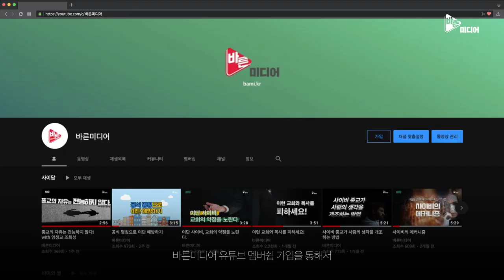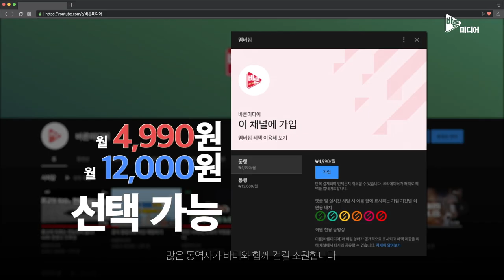유대인을 향한 별도의 구원의 계획이 존재할까?